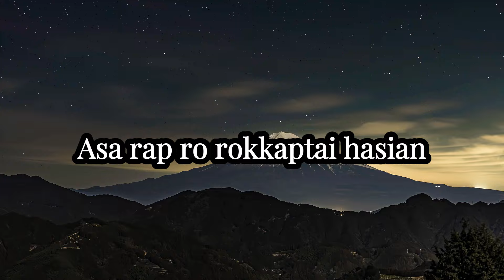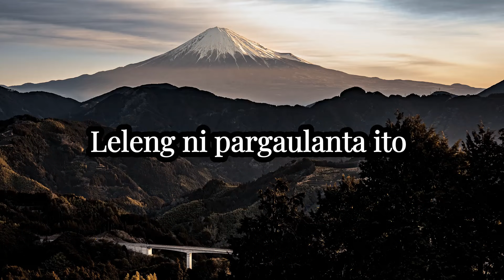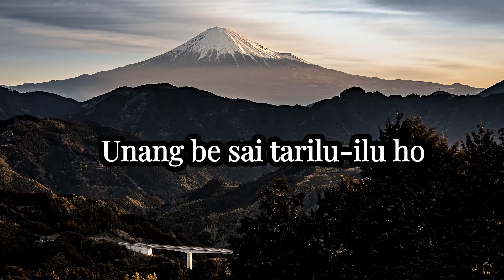Charles Simbolon & Rita Butar-Butar - Asa Rap Ro Rokkapta (Video Lirik)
Official Video Lirik  "Asa Rap Ro Rokkapta" Oleh Charles Simbolon & Rita Butar-Butar
Judul :Asa Rap Ro Rokkapta
Artis : Charles Simbolon & Rita Butar-Butar
Cipt. : Nelson Simanjuntak
Produksi : Columbia Record

Lirik :

Tung aha be dohonan ito
Molo naung bagian hasian
Unang sai tasolsoli be
Molo so saut bogastai

Rohanta sai gok holong ito
Tonditta dang manjangkon hasian
Leleng ni pargaulanta ito hasian
Laos so adong marhaujungan

Jalang ma tanganhon ito
Unang be sai tarilu-ilu ho
Ias ma rohami hasian
Mangalupahon au

Reff:
Tangiang ma tagogo ito
Asa rap ro rokkaptai hasian
Ho marhamulian ito
Au marhasohotan

Back**
Sai gabe hitaon ito
Tu nalao rokkapta be

lagubatak# Charles Simbolon & Rita Butar-Butar Asa Rap Ro Rokkapta videolirik #2024